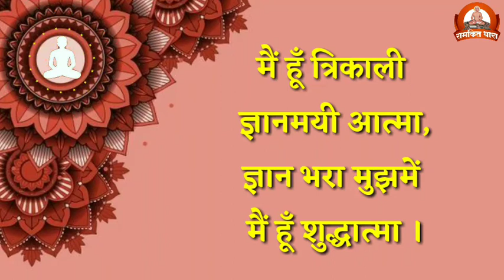मैं हूँ त्रिकाली ज्ञानमयी आत्मा। आध्यात्मिक भक्ति। रचना एवं स्वर- पं.भरतभाई महेता'ज्ञायक', सूरत।